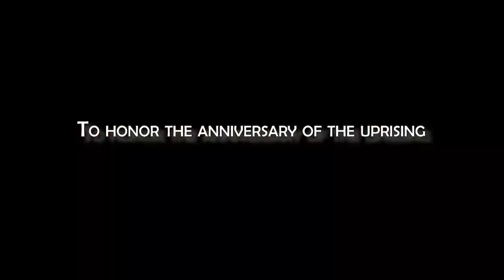ANNIVERSARY OF UPRISING | solidarity from GERMANY, ITALY, SYRIA, SWITZERLAND and TURKEY/part 3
In memory of the anniversary of Iraq’s October Uprising of 2019 WAS has made an interviews with Iraqi youth and received the following solidarity messages from around the world,
to honor the anniversary of the uprising.

 October uprising was a loud trumpet against the sectarian regime in Iraq,
which deprived people from the simplest basics of a decent life, turned the Middle East into an arena of wars and an arena for imperialist interventions.

 October Uprising inspired the entire Middle East region, we watched the flame of this revolution spread from Lebanon to Iran.
We have seen the masses in Lebanon and Iran chanting for Iraq and raising the slogans of October Uprising, chanting against this sectarian, capitalist, criminal system that rules the entire Middle East.

We lived great and very beautiful moments, we learned many lessons about equality,
freedom and organization.
We felt the strength of the union against the authorities.
Our society has learned a lot from the uprising, we saw the people supported their daughters and sons and they believe in their ability to change towards a better Iraq.

 We have also lived terrifying moments, and sad moments during our peaceful protest against the regime in Iraq.
The government and its militias did not spare any means of suppression against the masses such as : bullets, bombs, snipers, assassinations, arbitrary arrests, and tear gas bombs.

We have lost many friends, and so many martyrs more than 700 and more than 23,000 wounded according to the fake official statistics,
they only were carrying the Iraqi flag against this criminal oppressive authority.

 ,The repression continues, the masses are still revolting against the government,
 and they will remain so until this regime falls!.